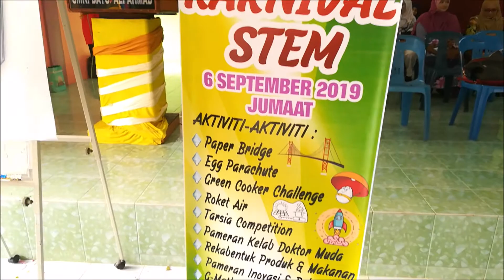PELANCARAN KARNIVAL STEM SMK DATO' ALI AHMAD 2019